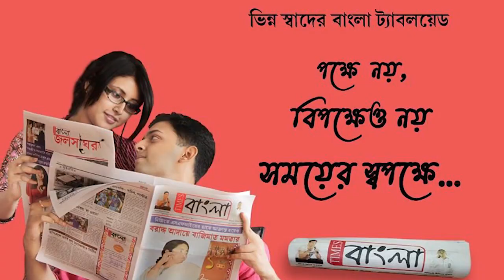আসানসোলে পাস করানোর দাবি নিয়ে রাস্তা অবরোধ উচ্চ মাধ্যমিকের ছাত্র ছাত্রীদের